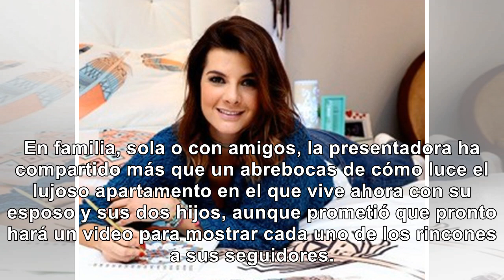[Fotos] Así es el apartamentazo de Carolina Soto, presentadora de ‘Día a día’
Luego de documentar durante varias semanas la remodelación de su nuevo hogar, Carolina ya disfruta d...